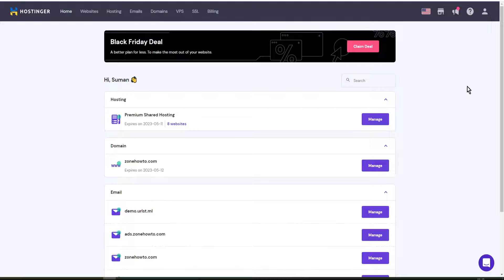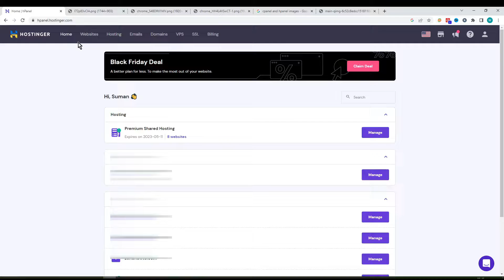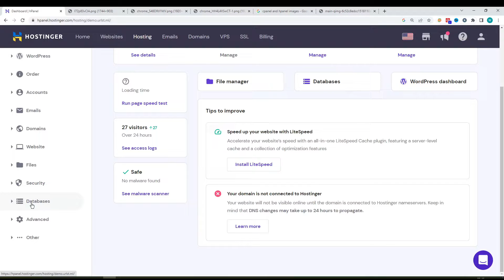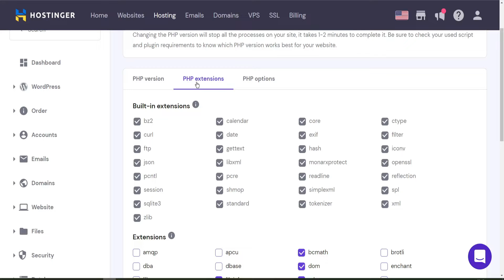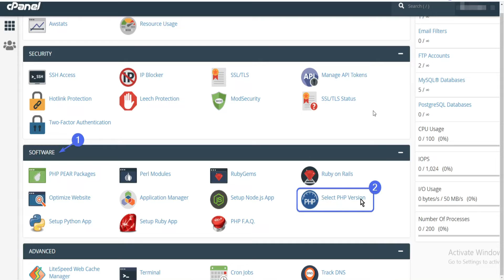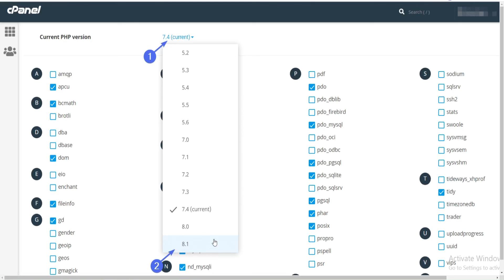PHP Update Required / How To Update Php Version In Cpanel & Hpanel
in this video, you can learn How To Update Php Version In Cpanel & Hpanel or how to change any PHP version in just 2 minutes.

Queries Cover In This Video:
WordPress Tutorials
Update PHP version in WordPress website
PHP Update Required
How To Update Php Version In Cpanel & Hpanel
how to update php wordpress
update php version
php version
How To Update PHP Version
how to update php version in wordpress
php current version